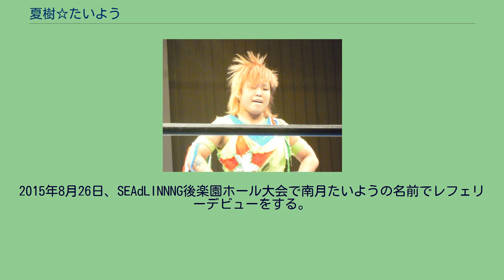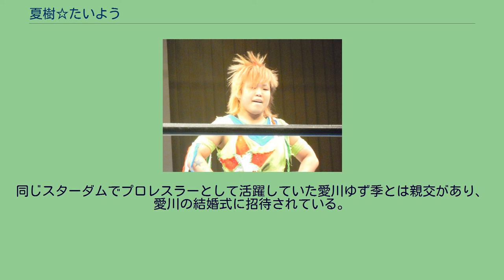夏樹☆たいよう